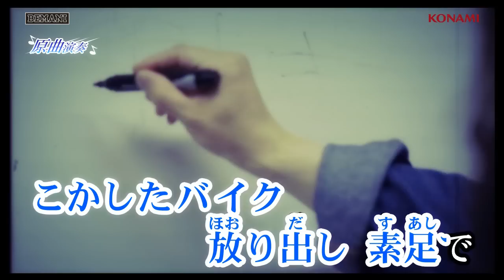『BEMANI ROCK FES '16』テーマソング Good bye, Summer～さよならは言わない～ MV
あれから、３年…あなたは覚えているだろうか。
EDP presents BEMANI ROCK FES '16　テーマソング　『Good bye, Summer～さよならは言わない～』
jubeat、GITADORA、pop'n music、REFLEC BEAT、BeatStreamに登場！